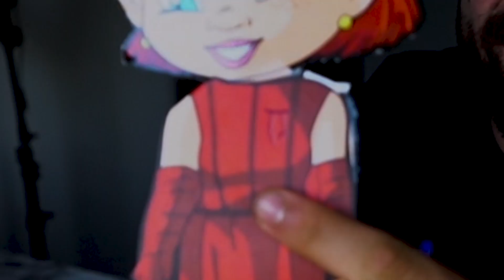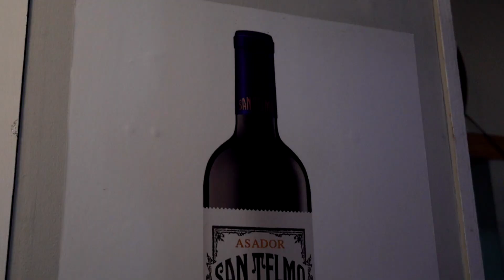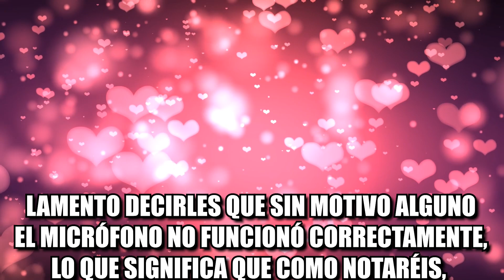ARRUINANDO un ASADOR ARGENTINO con JOEBURGER 🇦🇷 *el DUEÑO NO PARA de SACAR COMIDA*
Hoy visitamos San Telmo un Asador Argentino el cual nos han invitado, pero no saben que vamos a arruinar el asador.

Visita San Telmo en Carrer de Puerto Rico, 14, 46006 Valencia

-MI CÓMIC, ya en venta!: